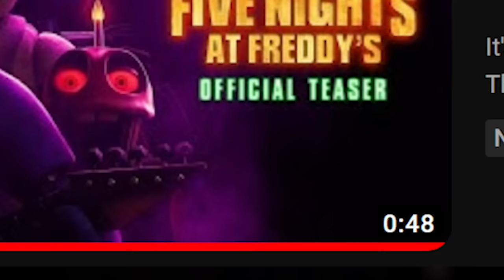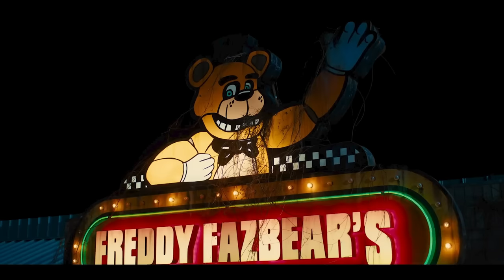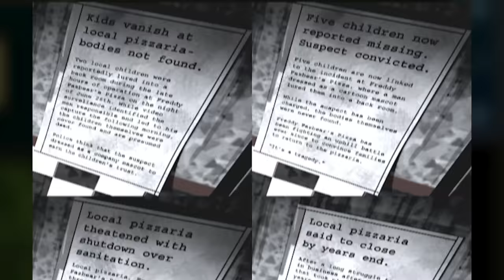Você PERCEBEU? Detalhes no TRAILER Filme do FNAF que mudam TUDO! Segredos escondidos e REFERÊNCIAS!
Hoje vamos conferir um vídeo especial com detalhes que passaram despercebidos no Trailer do filme de FNAF que mudam todo o caminho da franquia de jogos e da história ainda não revelada! O filme pode complementar informações abertas e mistérios jamais revelados sobre a história de Five Nights at Freddys! Pra complementar, já foi confirmado que teremos um segundo filme da franquia!

O trailer do aguardadíssimo filme de FNAF enfim foi lançado. Temos diversas referências, segredos, easter eggs e aparições um tanto quanto misteriosas de personagens! É possível que exista algum animatronic desconhecido que será revelado?

De William Afton, Freddy, Vanessa até Michael Afton, o filme vai fazer um grande apanhado de informações e revelar partes da história que até hoje são apenas teorias! Será que teremos maiores mistérios descobertos?

Confira todos os detalhes e segredos escondidos que mudaram toda a forma da comunidade de FNAF pensar sobre a franquia de terror mais importante dos dias atuais: Five Nights at Freddys!